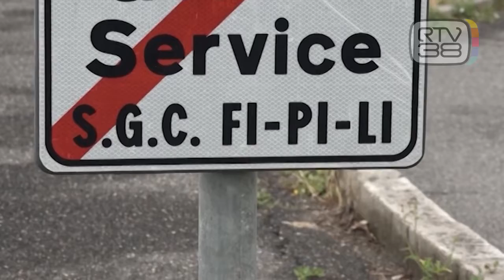PEDAGGIO SULLA FIPILI, LE CATEGORIE ALZANO LA VOCE